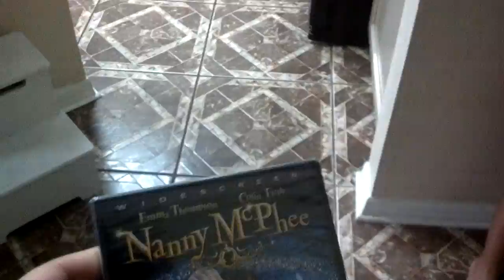Darth Vader Meltdown